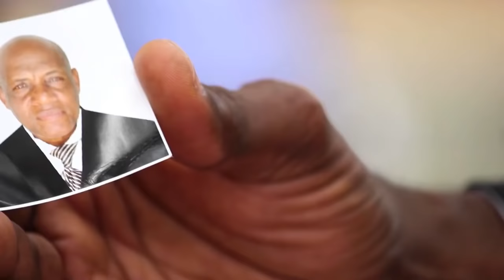dISIP (GAZZMAN) - Fòt Papam [Official Video]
GAZZMAN (dISIP) - Fòt Papam